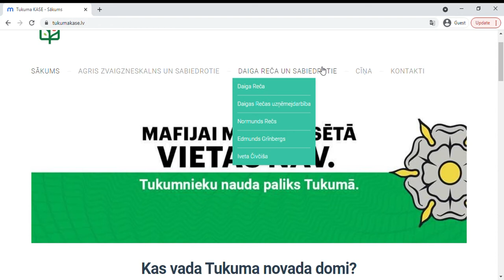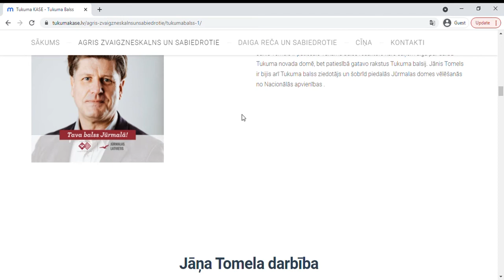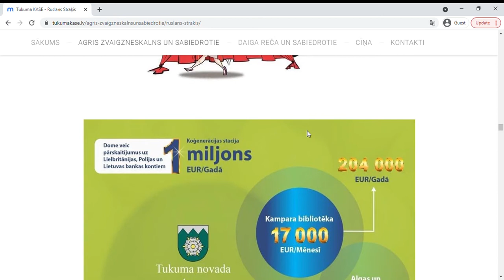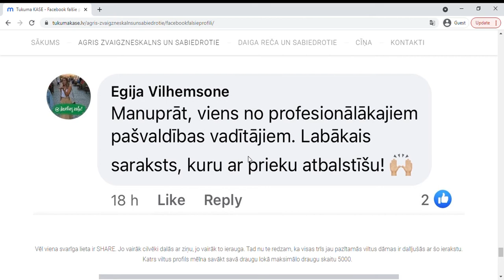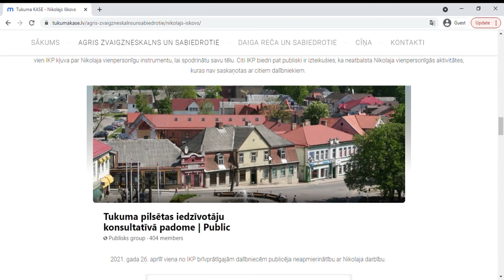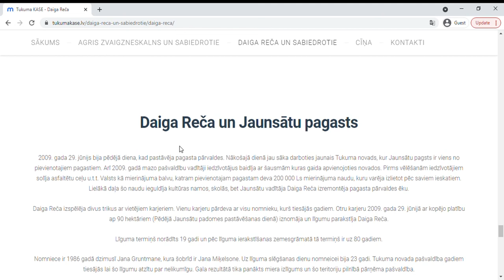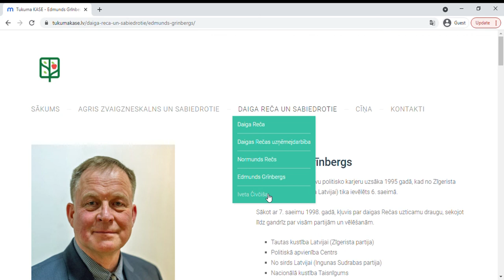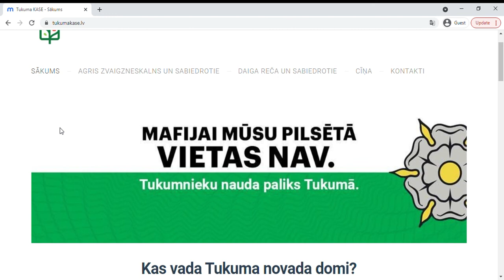komentāri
Lai labāk būtu saprotama mājas lapa ir izveidots video apskats.